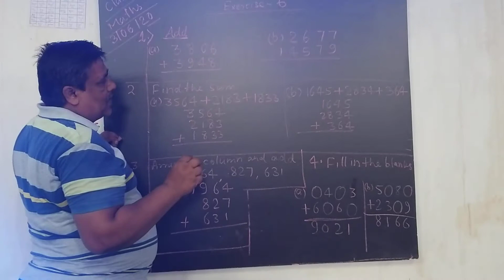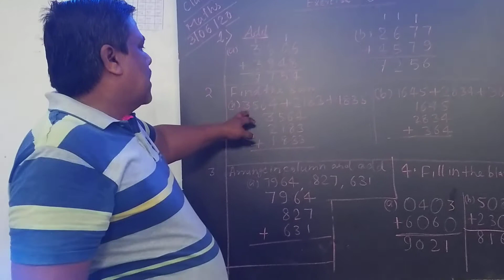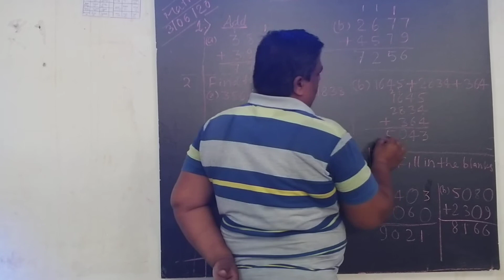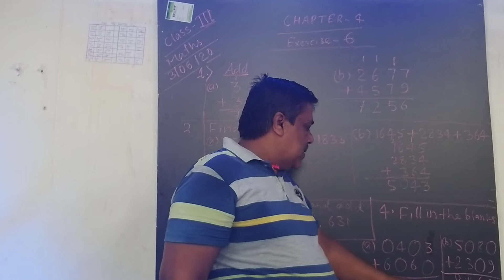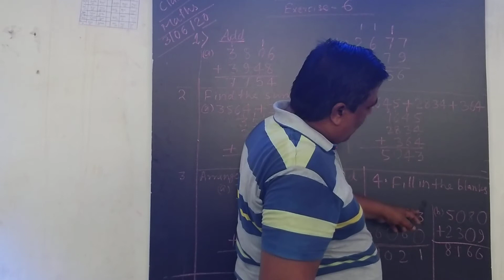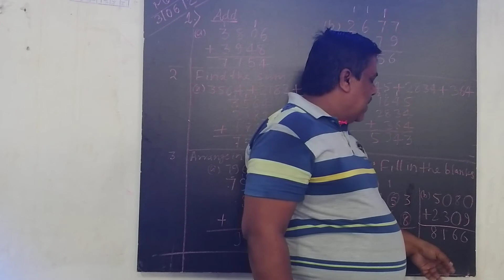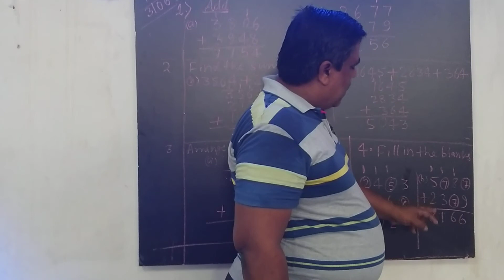CLASS-3 // MATHS // CHAPTER- 4 // ADDITION // EXERCISE - 6 // PART - 2